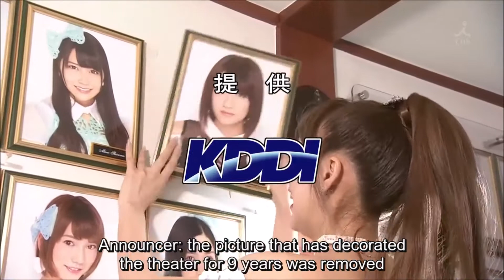Minami Takahashi Graduation